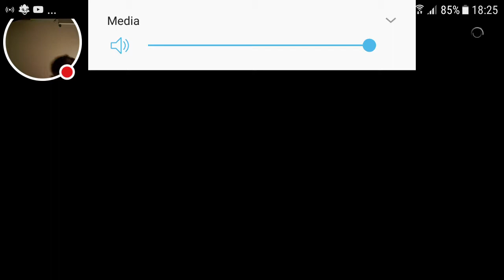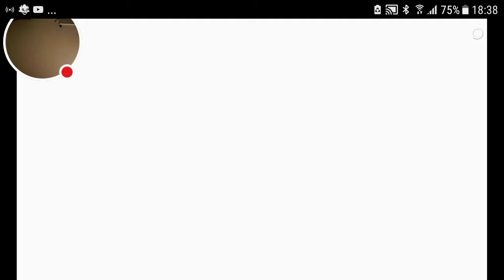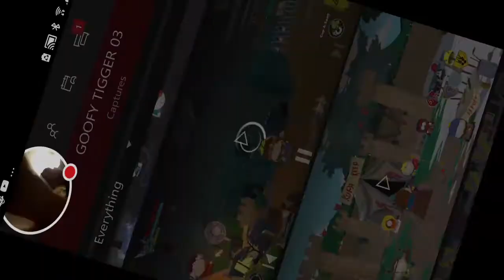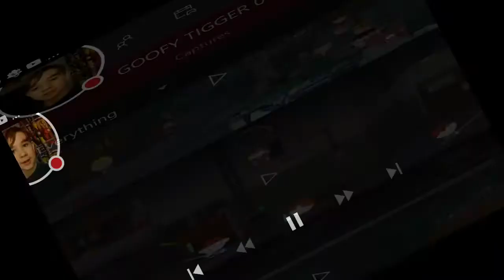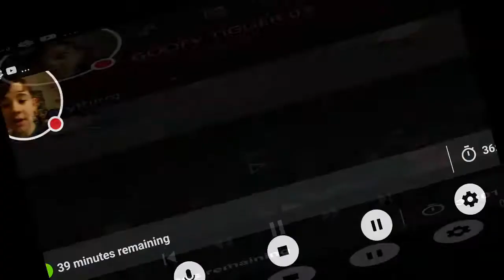My south park stick of truth Stream hell in school